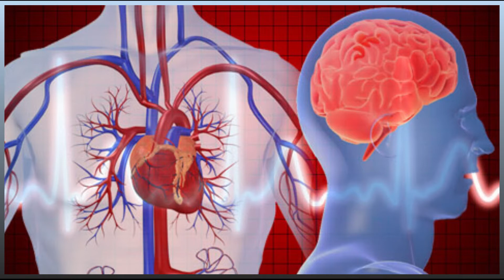हाय ब्लड प्रेशर को नियंत्रित करने के लिये अपना आहार कैसे रखे ?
On this channel you will get an information about different topics like Health, Lifestyle, General Awareness and lot more.The content provided in this video is solely for general interest and educational purpose.

उच्च रक्तदाब  भारत में सबसे आम जीवन शैली की बीमारी है और इसे अक्सर साइलेंट किलर के रूप में भी जाना जाता है।
अगर ब्लड प्रेशर को नियंत्रित नहीं किया गया तो यह हृदय और मस्तिष्क को प्रभावित कर सकता है।
इसलिए दवा के साथ आहार में कुछ उचित खाद्य पदार्थों को शामिल करने से असुविधा को कम करने में मदद मिलती है।
इस विडिओ मी देखेंगे कि उच्च रक्तदाब  वाले लोगो के आहार में कौन से खाद्य पदार्थ होने चाहिए।